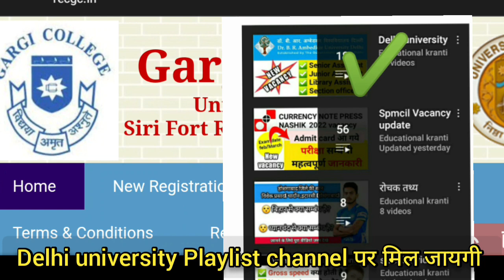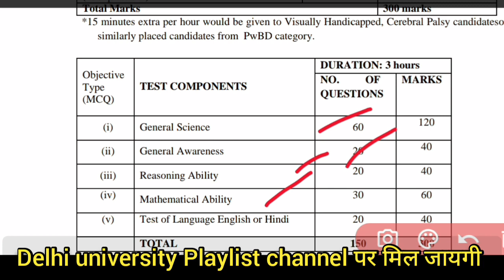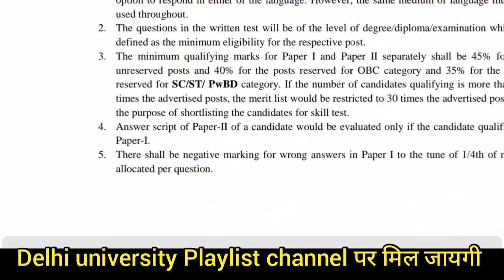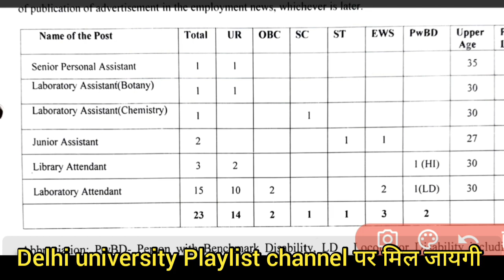Gargi college Delhi university vacancy 2022 | Gargi college du recruitment 2022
Gargi college Delhi university vacancy 2022,
Gargi college du recruitment 2022,
Gargi college du vacancy,
Gargi college,
Gargi college delhi vacancy,

Atma ram sanatan dharma college du recruitment,
Arsd du recruitment 2022,
Arsd Delhi college vacancy 2022,
Arsd du non teaching post vacancy,

Kamala nehru college Delhi vacancy,
Motilal nehru college delhi university vacancy,
Motilal nehru college recruitment 2021,
Mnc du vacancy,
Mnc delhi vacancy,
Ram lal anand college vacancy Apply kaise,
Ram lal anand college apply process,
Ram lal anand college delhi vacancy,
Ram lal college recruitment,
Rlac delhi vacancy,
Du vacancy ,
Rla syllabus,
Rlac junior assistant syllabus,

Mnc delhi university career,
Dehli university vacancy latest update,

Educational kranti
teligram group